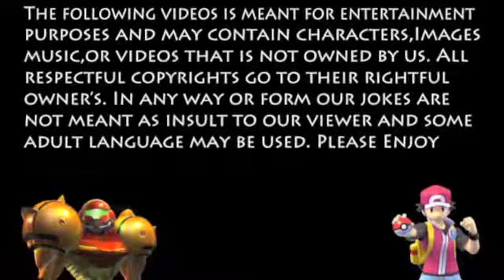Metroid Prime Let's Play pt 7: I'm A Firing My EYE LAZER!!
After getting the Space Jump Boots, we realize that besides having tentacle monsters on the walls, Chozo Ruins is filled by Eye Laser Monsters